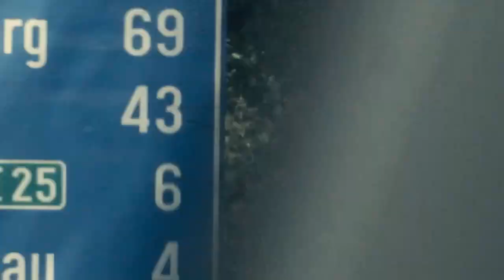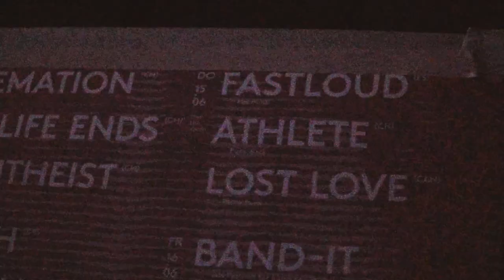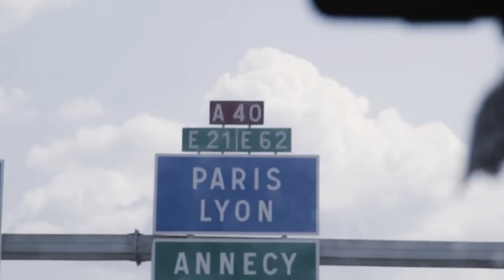Fastloud - Europe Tour '23 highlights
Tour around Europe made on summer 2023.

Thanks so much to all the people who helped us to get the road out of our country and to everybody we met during the tour!

Artist: Fastloud
Album: Dive in a Life

Recorded and mixed in EM Estudi
Mastered in Wired Studios

Collaborating labels: Picnic Records, Incendiaria, 20 Chords, Eating Shit Records.